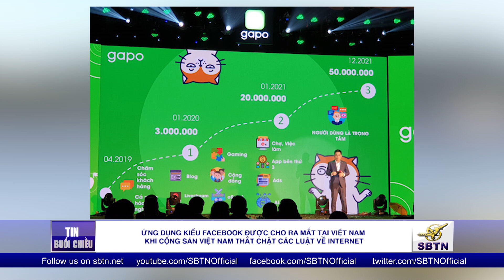Ứng dụng kiểu Facebook ra mắt tại Việt Nam khi CSVN thắt chặt các luật về Internet